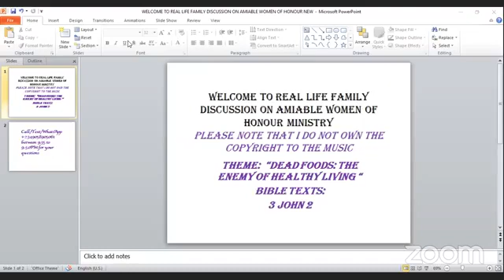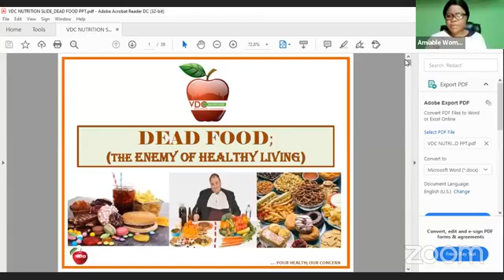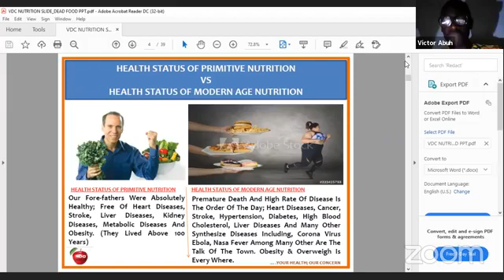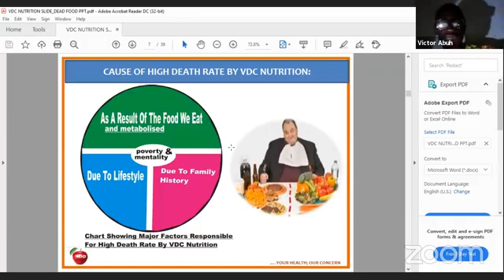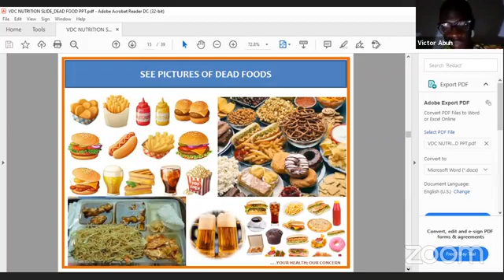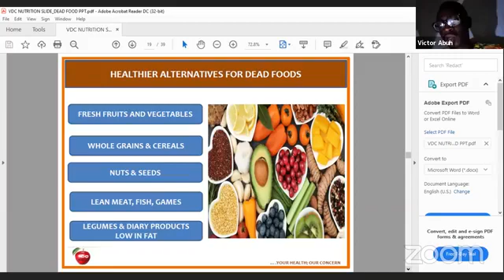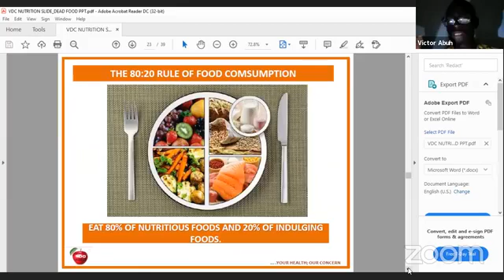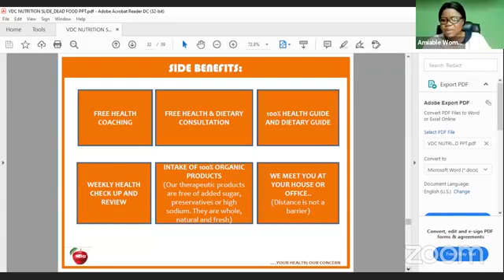FAMILY DISCUSSION ON AWOH: 27TH JUNE, 2021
DEAD FOODS: THE ENEMY OF HEALTHY LIVING